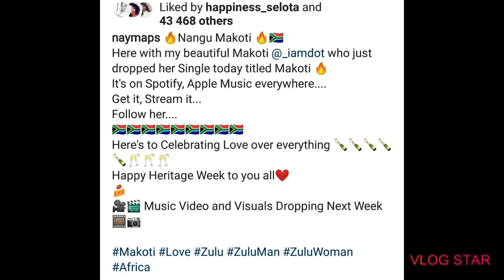Nay Maps (mxolisi)wedding😯😯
# uzalo mxolisiWedding # NayMaps